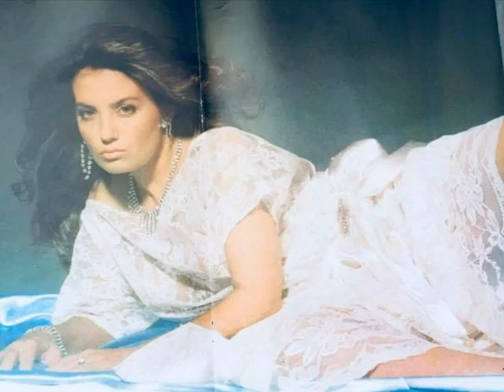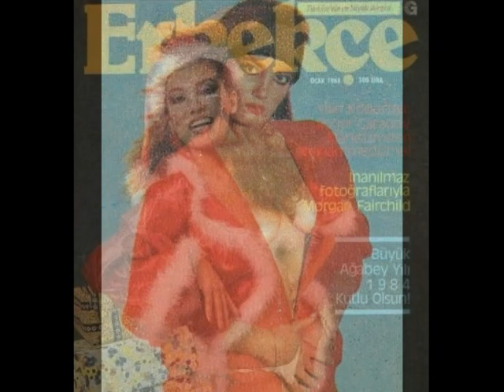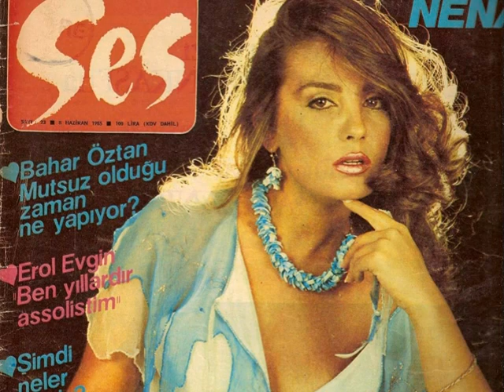Bahar Öztan Resimleri Slideshow